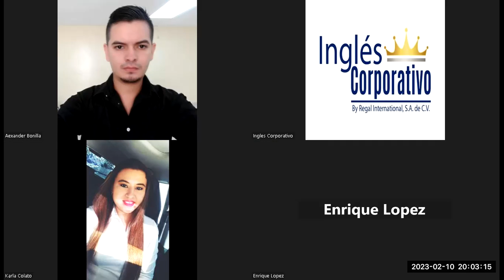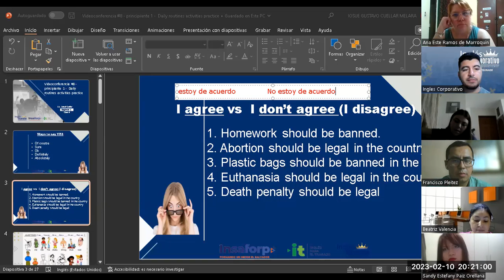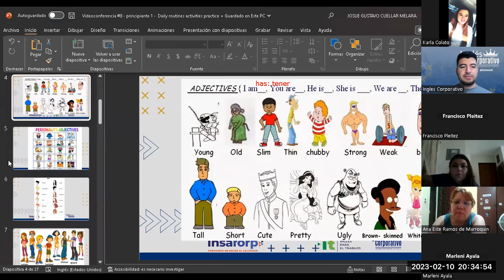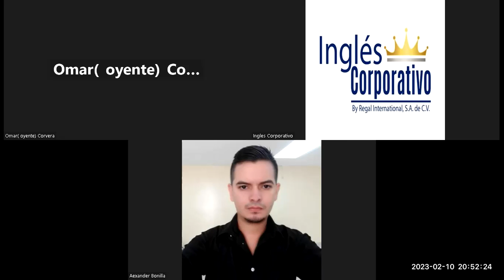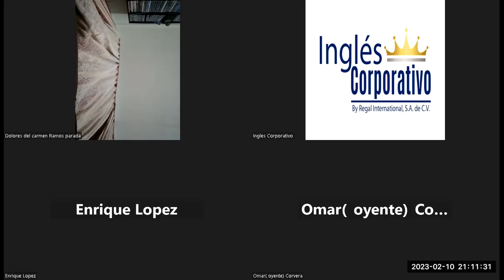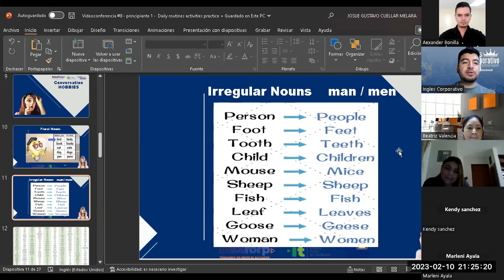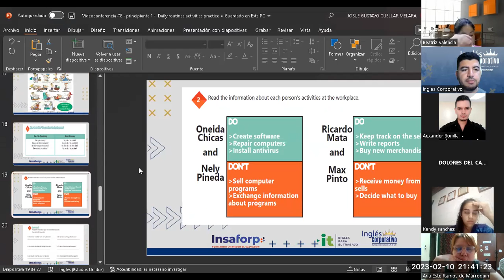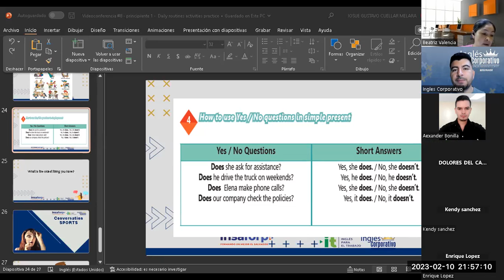Sesión 8-10-02-2023-29750-8048-0027/2023-Cuellar-Daily routines activities practice